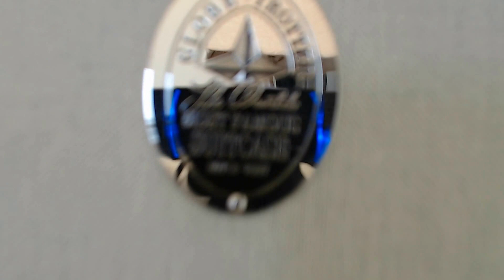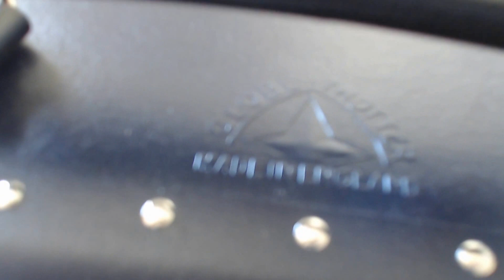Globe Trotter Suitcase. 30" Centenary.